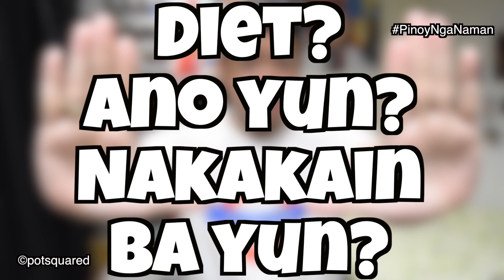PinoyNgaNaman - Sinasabi ng mga Matataba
Speaking from experience ang mga sinabi ko dito sa video ko na ito. Kaya kung sa tingin ninyo ay nakakarelate kayo, huwag ninyong kalimutang mag like! At para mas sumaya, share nyo itong video na ito!